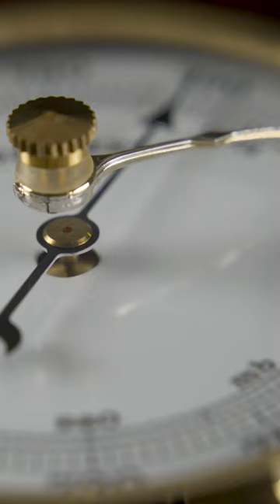Qué es un BARÓMETRO en 1 MINUTO ⏱️🌡️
¿Quieres saber cómo FUNCIONA un BARÓMETRO? ¿Sabes para qué SIRVE un BAROMETRO? En este vídeo de GeoEnciclopedia te explicamos todo lo que necesitas saber sobre este curioso instrumento de medición y cómo mide la presión atmosférica. ¡Empezamos!

GeoEnciclopedia es un canal de información de temas relacionados con la ciencia y la tecnología. Podrás encontrar información sobre el universo, el sistema solar, la tierra, océanos, clima, volcanes, desastres naturales, islas, montañas, ríos, mares y muchísimas más cosas. ¡No dejaremos ninguna duda por resolver!¡No dejaremos ninguna duda por resolver!